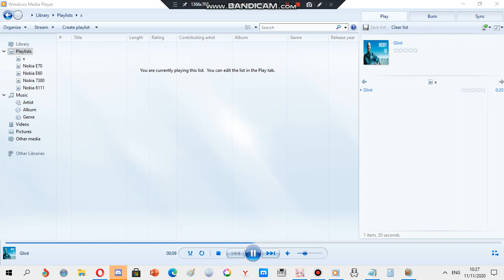Nokia ringtone: Glint